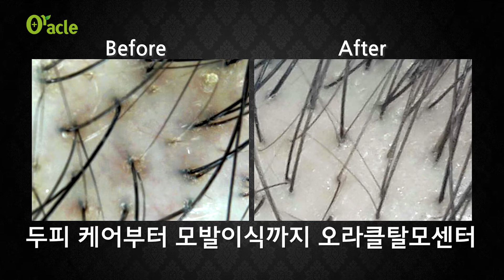오라클 탈모솔루션 두피관리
[두피스케일링 + 샴푸 + 아쿠아펀치 + O2jet + 메조테라피 +MTS]
PT88,PT66 메조테라피를 통해 모발재생 및 모근강화
비타민B, 비타민C, 미네랄 모발영양성분 도포
꾸준한 관리를 통해 모발을 건강하게 가꾸어줍니다.

대한민국 NO.1 오라클피부과·성형외과

♣ 오라클 두피센터 탈모치료 두피관리 신청

Oracle Medical Group Delivering the Beauty. Korea's #1 Dermatology & Skincare Group.